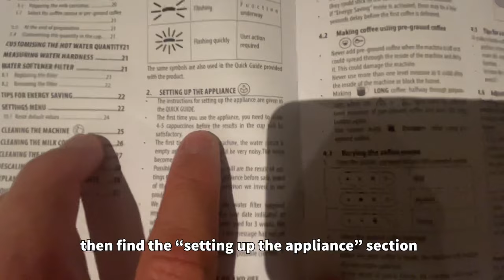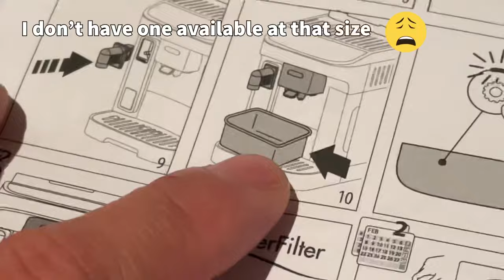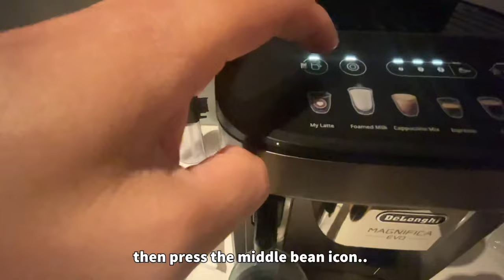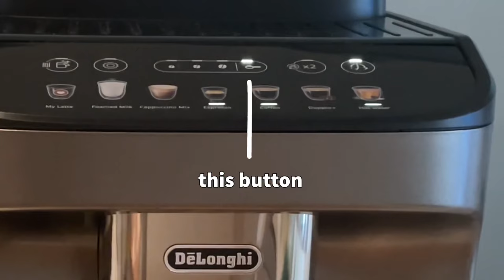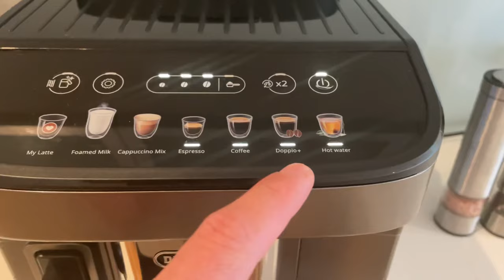Delonghi Magnifica Evo coffee maker review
If you want to skip to a specific section of the video, just go to the following timelines:

00:23 - Set-up
03:03 - How to make coffee
05:11 - How to make coffee with milk
06:16 - How to make latte
06:59 - Review

We got this coffee machine about a couple of months ago. My wife thought that it would give us some more convenience and a bit of extra time in our otherwise hectic schedules. She couldn’t have been more right! After a few weeks of using it, we really felt the benefits of getting it. This video will give you an idea of why we love it, plus some pointers on how to set it up and use it.